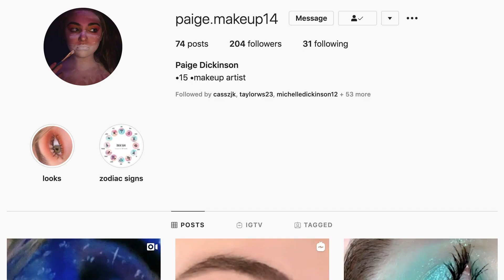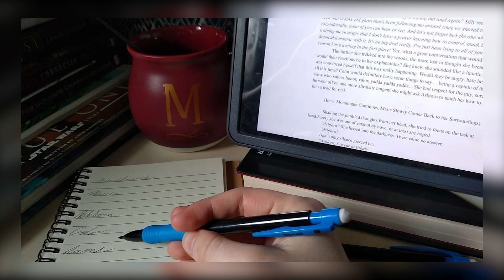Students Make the Most of Their Time (HH375/05)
Grace Monos talks to some Hempfield students who are using this unexpected life at home to work on some creative projects they have been putting off.